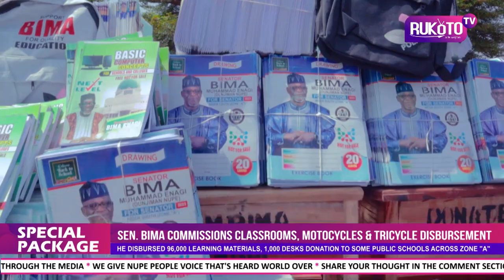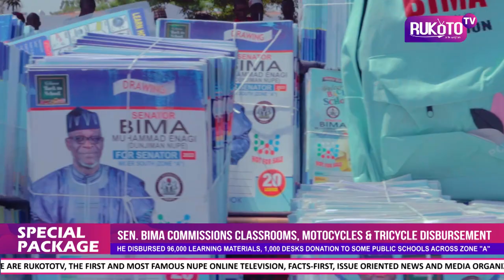SENATOR BIMA COMMISSIONS CLASSROOMS, DISBURSEMENT OF MOTORCYCLES, TRICYCLES, AND CASH DONATION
Senator representing Niger South Senatorial District, Muhammad Bima Enagi, has inaugurated four classrooms he constructed in four local government areas and also disbursed ninety-six thousand learning materials as well as one thousand desks donation to some public schools across Zone "A".

Sen. Bima said that the project including donations of exercise books, computer basic learning, Phoenix, and a student guide was aimed at having a conducive learning environment and encouraging a learning culture.

In his address, the Etsu Nupe, Yahaya Abubakar was delightful and urged political officer holders to invest in the human and social development of the people in other to boost the socio-economic activities of the State.

RukotoTV brings you highlights of the event held at the Etsu Nupe's Palace Wadata Bida, which also featured the distribution of motorcycles to All Progressive Congress (APC) women leaders across Zone "A", while some physically challenged persons received tricycles and cash donations worth #300 million Naira courtesy of Senator Muhammad Bima Enagi.